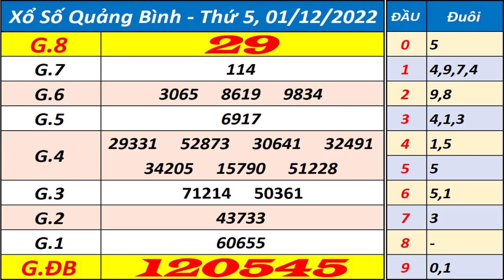Xổ số Quảng Bình ngày 1 tháng 12 | XSQB - KQXQB - SXQB - Xổ số kiến thiết Quảng Bình hôm nay